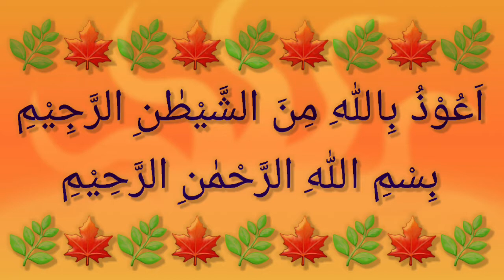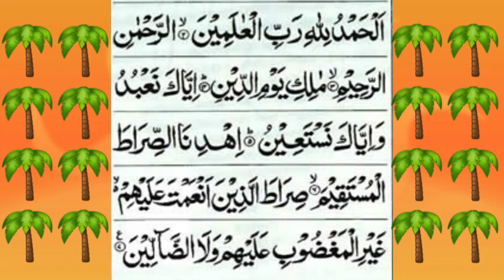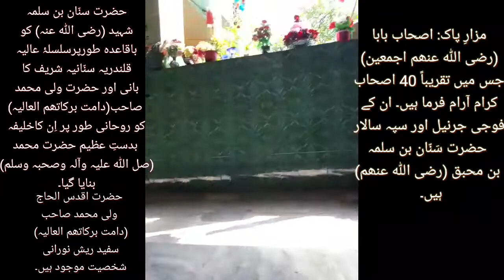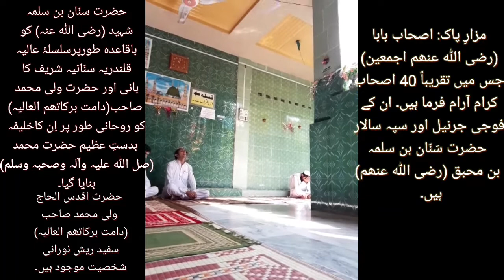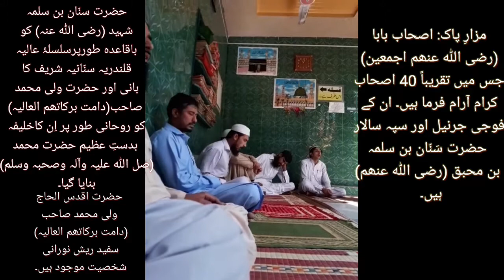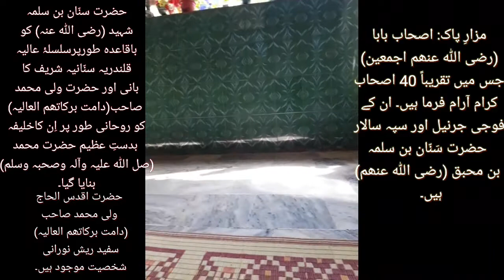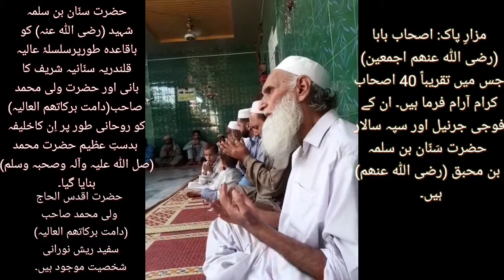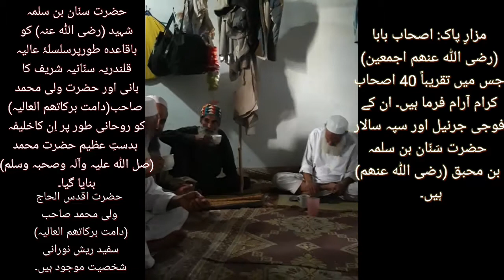04 Oct 2020 Ashab Baba Peshawar, Ziker o Dua by Hazarat Wali Muhammad Qalandari Sannani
04 Oct 2020 Ashab Baba Peshawar, Ziker o Dua by Hazarat Wali Muhammad Qalandari Sannani

Tilawat e Quran : Zahoor khan Khadim

Silsila e aaliya qalandaria sannaniya sharif k khalifa e aqdas ki mehfil may

Beatiful naat
Voice
islam
quran
recitation
tilawat
Beautiful voice
Heart touching
Mind blowing
Amazing
Naat
Pashto
Most powerful
Everlasting
Emotional
Emotion
Hi-Tech Islamic
Naat
Hi-Tech
Hi-Tech Music
new naat
Islamic Naat
Naats
new naat
Naat Sharif
New Naats
naat sharif
new naat 2020
Heart Touching
Beautiful Naat
New Heart Touching
nasheed
arabic
azan
Quran
Bayan
Teacher
Teaching
malumaat tube